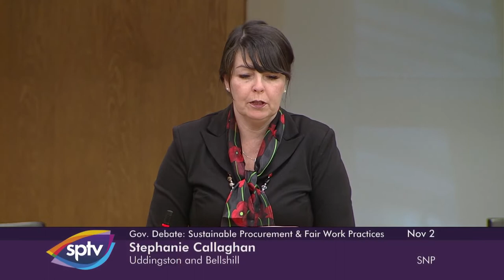Scottish Government Debate: Sustainable Procurement and Fair Work Practices - 2 November 2021